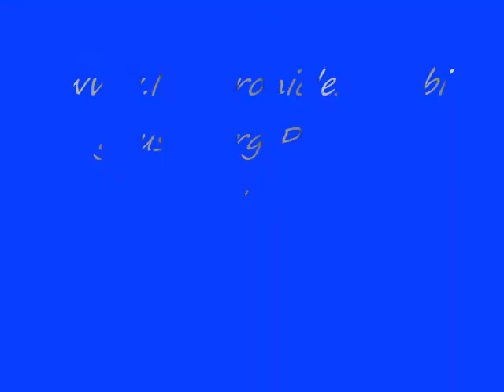DENIM INC Presents Turae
I am going to call Turae "Open Book", because he always gives Big Husky the open book on what he is going through and how he feels about things. All of the comedians did their thing thing and Turae opened the house up with some serious funny business.  Check my man out when he is near your town.